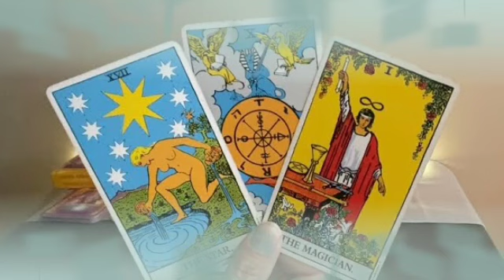برج الحوت لأسبوع ثالث شهر أبريل 2022 // حبيب يحبك🔥و يراقبك كل الوقت😱متردد بالمواجهة يا حوت🤭